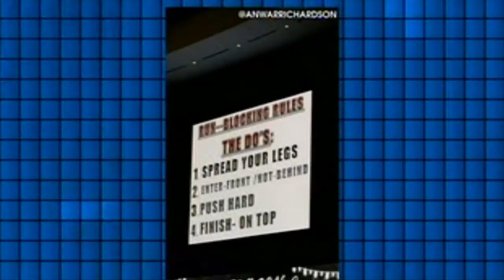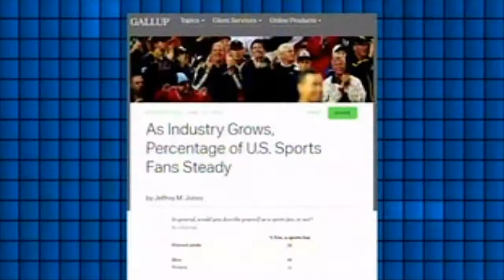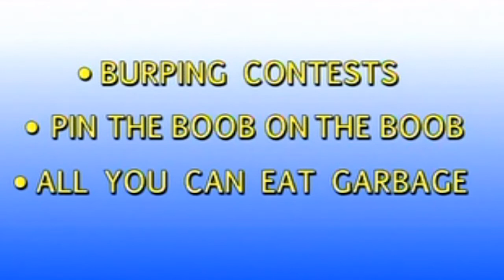Pin the boob on the boob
Classic Katie